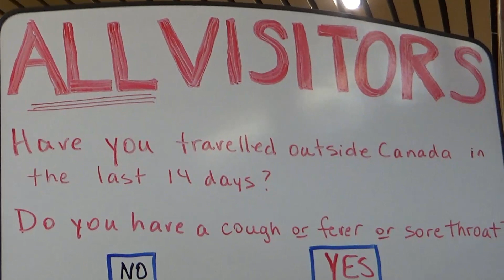How I Visit My Mom Now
How to visit elderly under lockdown,how to visit the elderly under a lock down,how can i still visit my grandparents with a lockdown,locked down grandparents,quarantined grandparents,how to visit a senior home,how to visit a hospital,senior home lockdowns,whats it like to visit an elderly care home under lockdown